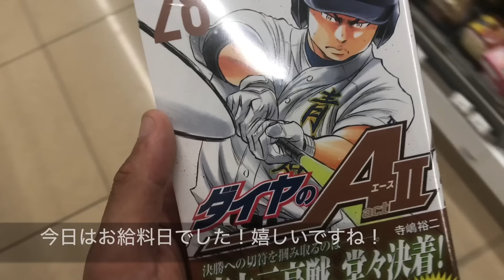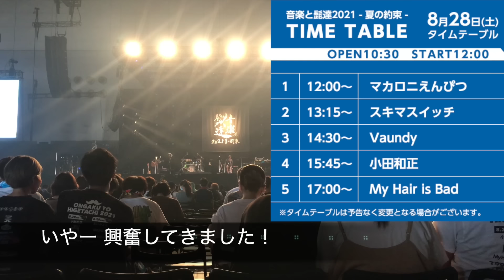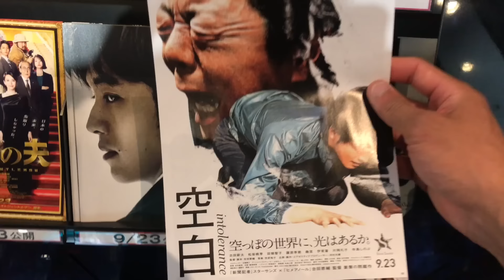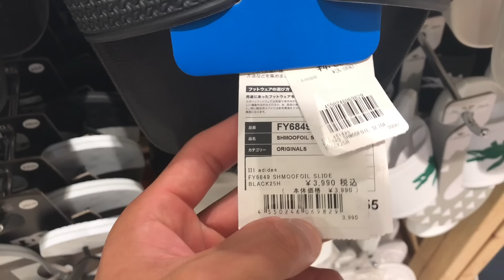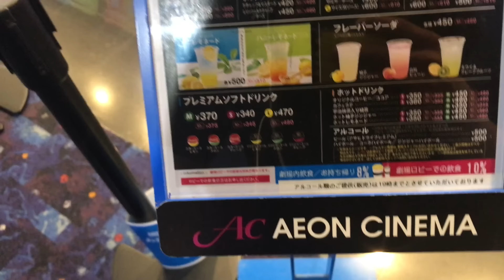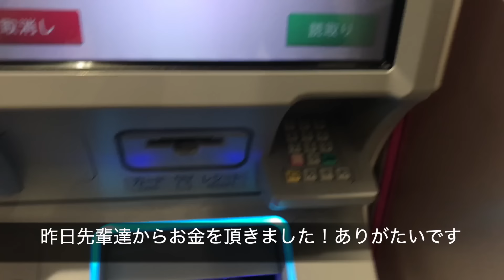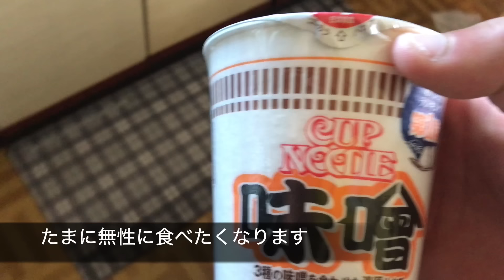【Vlog】手取り16万円 社会人25歳のお給料日後の休日【ルーティン】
こんばんは！今週は4連勤でした！あっという間でした！
でも体の疲れ方はあんまり変わりませんでした笑
最近、「八月は夜のバッティングセンターで。」というドラマにハマっています
30分ほどだと気軽に観やすいですね！気づけば深夜ドラマをわりと見ています。
ぜひ今回の動画もよろしくお願いします！

👇チャンネルの紹介です！👇
こんばんは！じゃない方のひかるです！今まで人の意見に流されまくってきて、自分の意思がなかった人間が、25歳になってやっと自分の意思で何かをやり遂げてみたいと始めたのがこのYouTubeです。ここでは等身大の日常をお送りしています！意識の高い系が多い中でその逆をいくチャンネルです笑　何も考えたくない時とかしんどい時にボーッと見ていただけたら幸いです！

いつも高評価やコメントをしてくださり、本当にありがとうございます😭励みになっています！😄
是非これからも見届けていただけると大変喜びます！！

このチャンネルは実家暮らしの社会人の素朴な日常を上げていこうと思ってます。
※転職したばかりでバタバタしてますので、不定期投稿となりますが、応援して頂けると幸いです。

1995年生まれの25歳
四人兄弟の末っ子
新潟県生まれ👉和歌山県（生まれたて〜小学2年生）👉神奈川県（小学3年生〜中学3年生）👉新潟県（高校1年生〜現在）

Fラン大学（福祉専攻）👉葬儀屋（2年半で約200件のお葬式に携わる）👉環境整備員（転職して今に至ります）

人生の目標
・高校からお付き合いをしている人と結婚したい（両親が生きている間に）
・奨学金を返したい。総額493万7543円　「2021年8月時点 残額411万6025円」
・色んなところに旅行したい（友達や彼女と）
・フォレスタースポーツに乗りたい

好きなこと
・映画館に行く事
・映画鑑賞　好きな映画アイアムサム　ラストレター　恋は雨がりのように　おくりびと
・音楽　マキシマムザホルモン　（大学生の頃デスボイスをお風呂場で練習）

座右の銘
「小さなことに忠実な人は大きなことにも忠実です。小さなことに不忠実な人は、大きな責任を与えられても、忠実に果たすことは出来ません」（聖書）

自分も何かを発信してみたいと強く感じ、YouTubeを始めました！
熱中しやすく冷めやすい人間なので、皆さんに応援して頂けると嬉しいです！！

↓僕が参考にしている方々です！